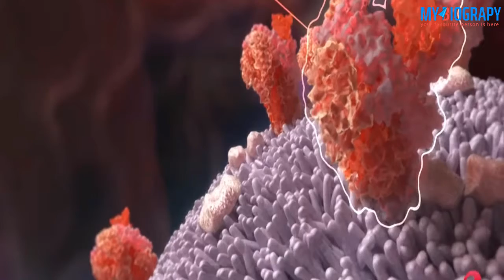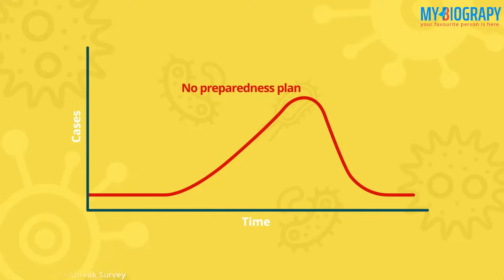Will Heat Kill the COVID-19 Spread This Summer? | My Biography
What If the Coronavirus Mutated?
Does Getting COVID-19 Make You Immune to It? | SciShow News
Coronavirus Updates: Trump Claims to Have Seen Evidence That Covid-19 Originated in Wuhan Lab
Human trials underway for a possible COVID-19 vaccine
New York's covid-19 crisis through the eyes of a paramedic
COVID-19 | Coronavirus: Epidemiology, Pathophysiology, Diagnostics
Coronavirus Vaccine Could Take Up To A Year To Develop | MSNBC
Drugs & Vaccines That Might End the Coronavirus
The race for a COVID-19 vaccine, explained
Oxford University Coronavirus Vaccine Trials Continue
Study: Coronavirus Pandemic May Last Two Years Without Vaccine | The 11th Hour | MSNBC
Coronavirus Pandemic Update 64: Remdesivir COVID-19 Treatment Update
Coronavirus vaccine update: How far is the developement? | COVID-19 Special
Did coronavirus accidentally escape from a Wuhan lab? It’s doubtful. | The Fact Checker
13 times Trump said the coronavirus would go away
Trump Says U.S. Coronavirus Deaths Will 'Hopefully' Stay Under 100,000 | The 11th Hour | MSNBC
Coronavirus Updates: Trump Blocks Fauci From Testifying to Congress; FDA OKs Gilead's Remdesivir

Should I Wear A Mask? | How coronavirus spreads and what you can do to prevent it | Coronavirus outbreak

Daniel Craig confirms No Time To Die will be his last ever James Bond movie | NO TIME TO DIE |James Bond 007

What you need to know about COVID-19 and sexual activity | Coronavirus Outbreak | My Biography